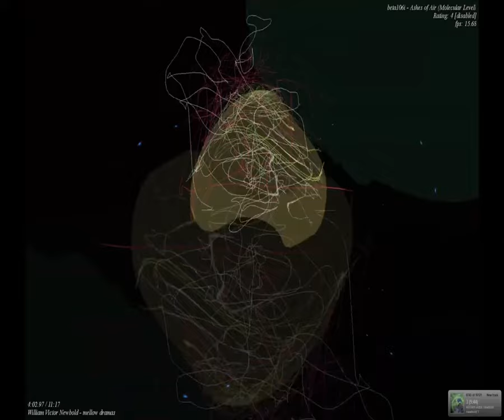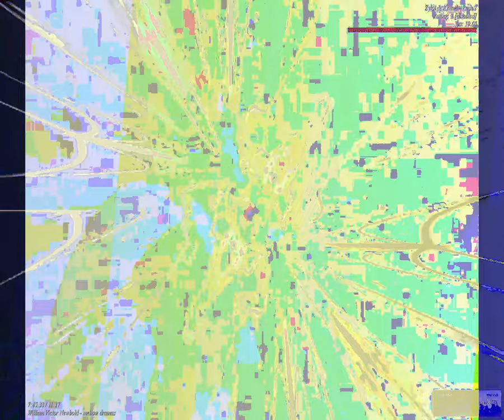[EPILEPSY WARNING] Movie 23 09 06 16h44m32s